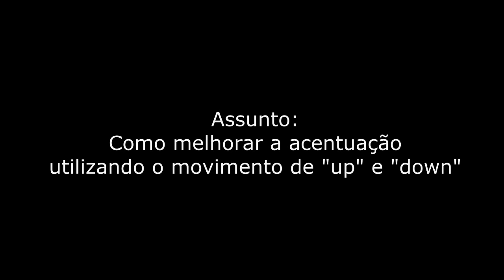Mini aula de bateria - Acentuação com movimento de up e down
Aula de bateria sobre acentuação, focando no movimento de up e down.
Espero que seja util.

Visite minha pagina no face, lá vc encontra as partituras dos exercícios e mais postagens interessantes :

Qualquer duvida e/ou comentário estou a disposição!!